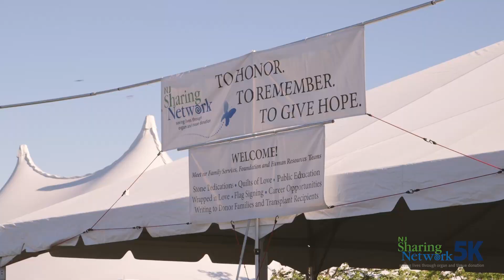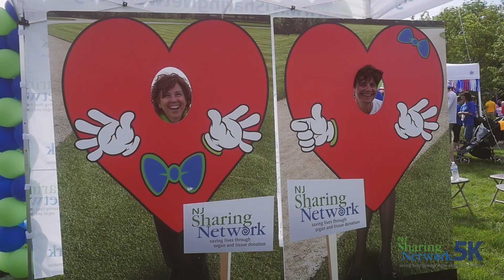Adam Geffner at the 5K Celebration of Life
Adam Geffner plays an important role at the 5K Celebration of Life. He is the man behind the popular NJ Sharing Network mascot, Mr. Pumps. to learn more.